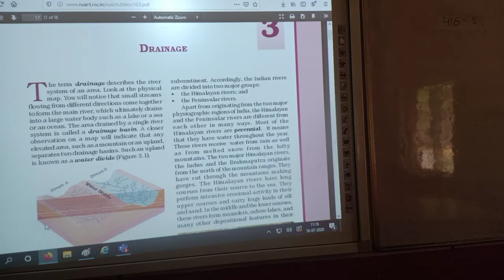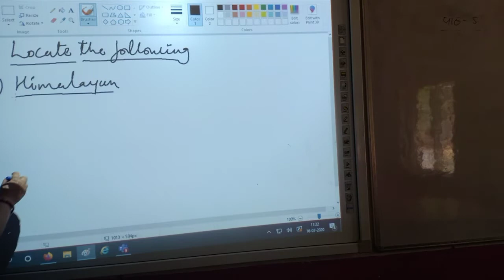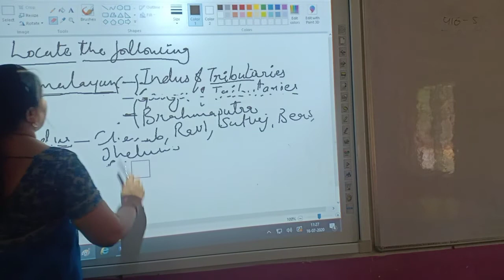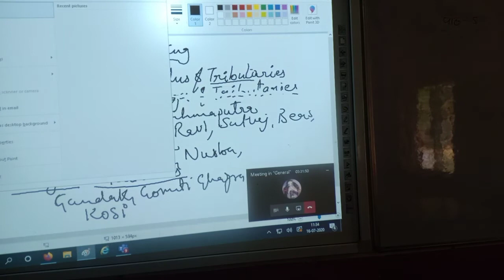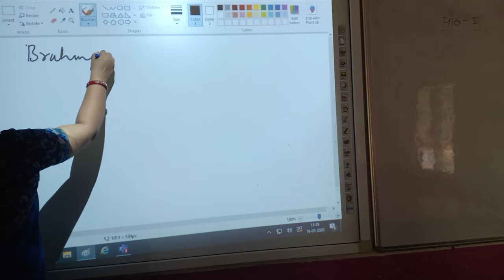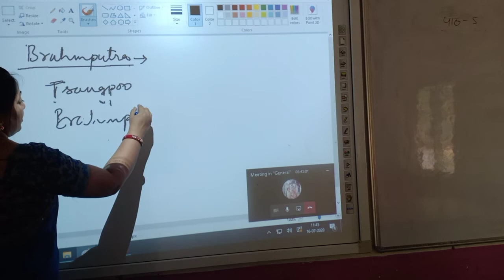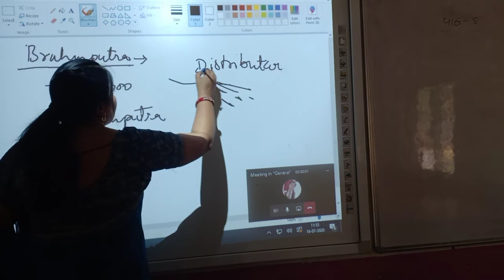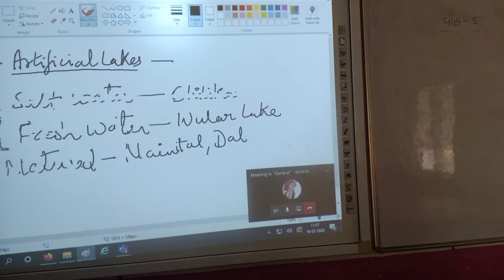Drainage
Class IX Geography